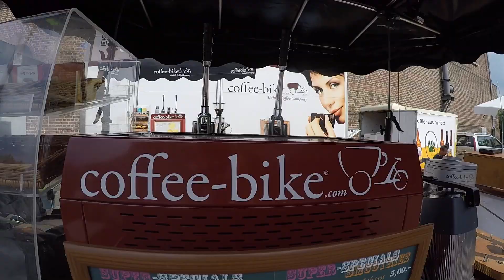Oldtimertreff Zeche Hannover Bochum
Herne Oldtimertreff 2018